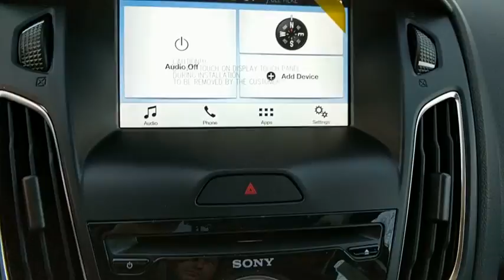2018 Ford Focus Baltimore, Wilmington, White Marsh, Rosedale, MD J671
[LISTING _TYPE] 2018 Ford Focus